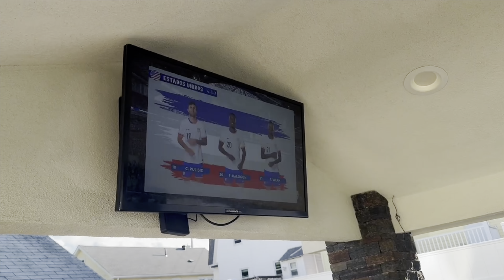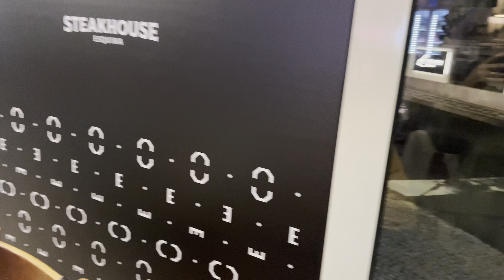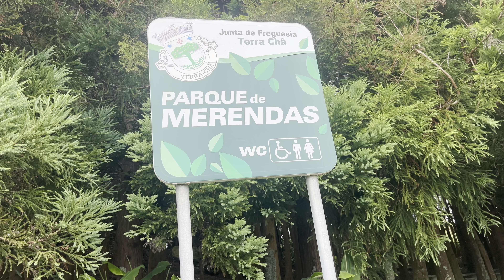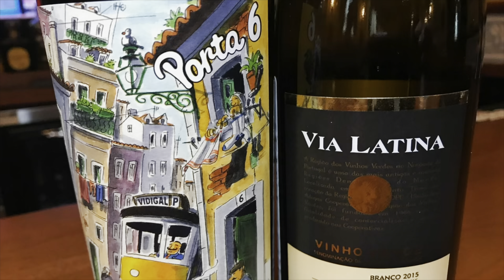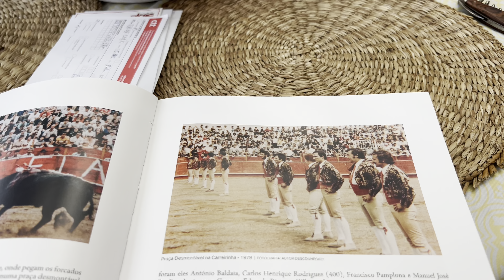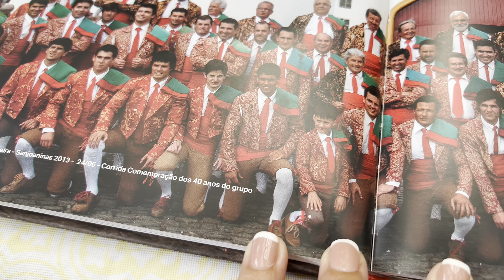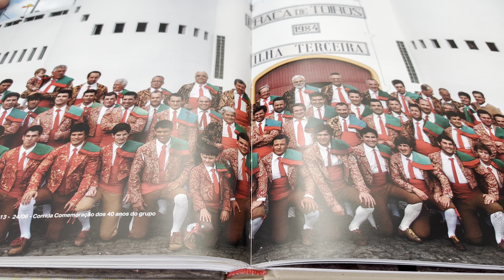Recording Glasses Little Benjy‘s New Toy 🤣🤣🤣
Galão e a Bonequinha da Vila  Franca do Campo São Miguel
This video is brought to you in part by, the
Azorean Restaurant and Bar located at
133 Washington st.